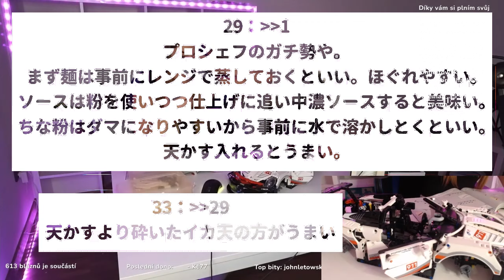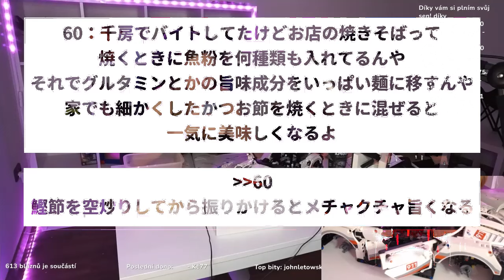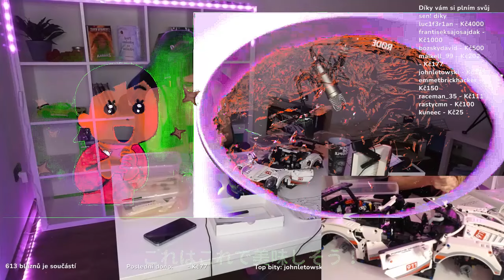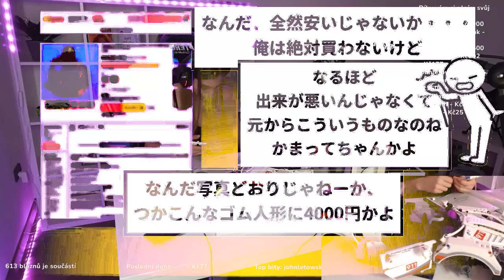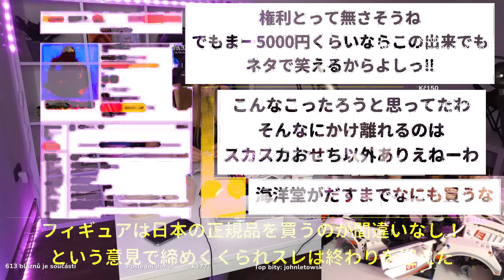【2ch面白いスレ】焼きそば愛好者の猛者たちが2chに集結して大盛り上がりしてるぞwwww【ゆっくり解説】【バカ】